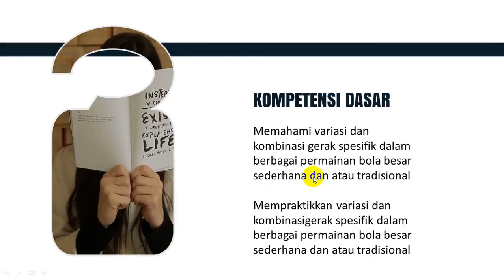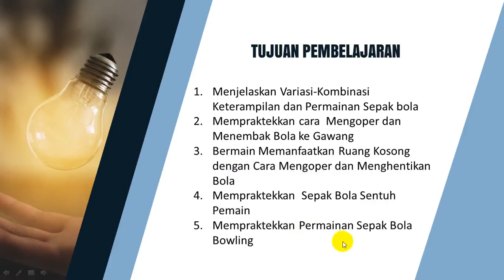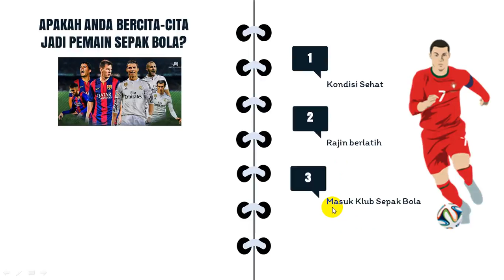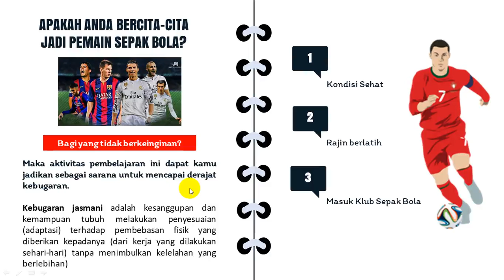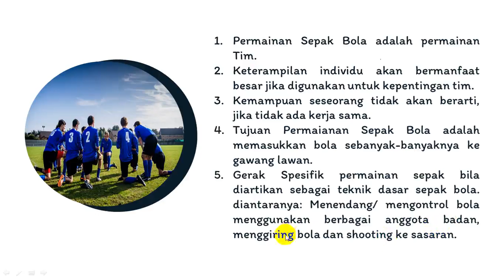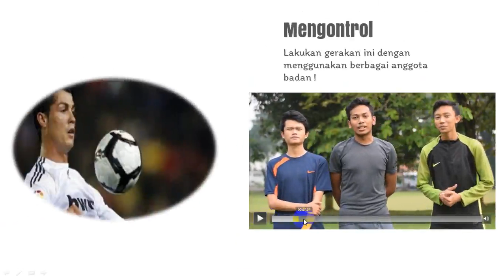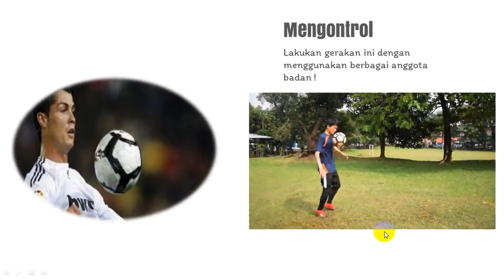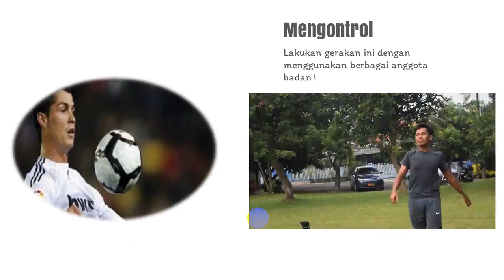Part 1 Sepak Bola 1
PJOK Kelas 9 SMP